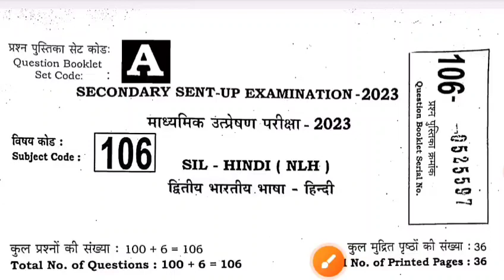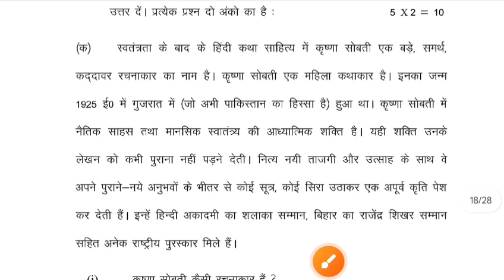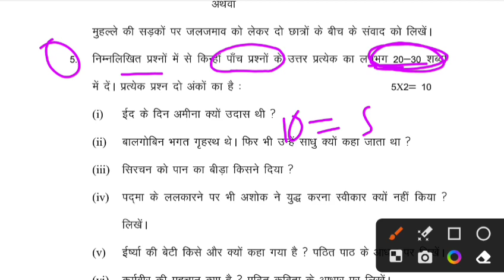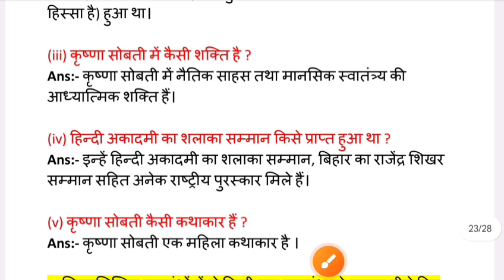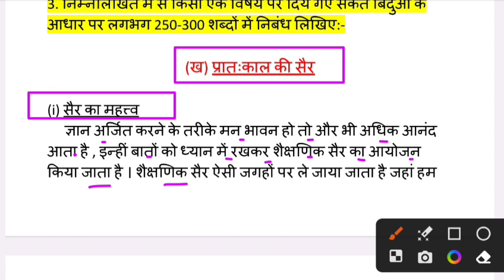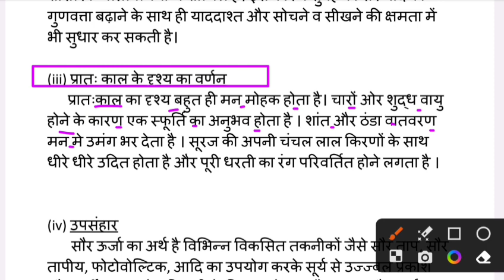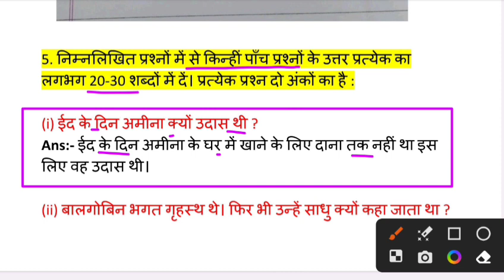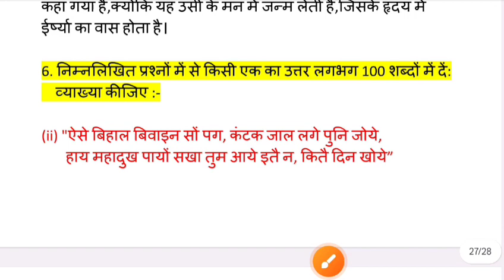10th Sent up exam Non Hindi ka Subjective answer key 2024 | Bihar Board Class 10th Sentup exam 2024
10th Sent up exam Non Hindi ka Subjective  answer key 2024 | Bihar Board Class 10th Sentup exam 2024

Whatspp Group -

sent up exam 2024 question paper non hindi
class 10th sent up exam 2024
class 10 sent up exam question paper 2024 non hindi
10th sent up exam question paper 2024 non hindi
10th Sent up exam Non Hindi ka Original Viral Paper 2024 | Bihar Board Class 10th Sent up exam 2024
10th sent up exam question paper 2024
class 10th sent up exam 2023 non hindi question paper
class 10th non hindi sent up exam question paper 2024
bihar board class 10th sent up exam 2024 question paper
Sent up exam matric non hindi subjective question solution 2024
bihar board matric sent up exam 2024 question paper
10th sent up exam 2023
10th sent up exam question paper
10th sent up exam 2023 nonhindi
10th sent up exam question paper 2023
10th sent up exam 2024
10th sent up exam
10th sent up exam question paper 2024 nonhindi
10th sent up exam nonhindi question paper
bihar board 10th sent up exam 2024
bseb class 10 sent up exam date 2024
bihar board 10th sent up exam 2024 nonhindi
bihar board 10th sent up exam nonhindi 2024
bihar board class 10th nonhindi sent up exam 2024
bihar board class 10th sent up exam 2024 nonhindi question paper
bihar board 10h sent up exam 2024 non hindi
bihar board 10th sent up exam 2024 nonhindi question paper
bihar board 10th sent up exam 2024 non hindi
bihar board class 10th sent up exam 2024 non hindi
Non Hindi answer key 2024 sent up exam 10th
10th ka non hindi ka subjective answer key 2024
Sent up exam hindi objective answer key 10th nonhindi answer key 10 sent up exam
10th non hindi answer key Bihar board
besb non hindi subjective answer key sent up exam
matric non hindi ka subjective answer key sent up exam
Bihar board 10th ka subjective ke answer key
matric nonhindi ka subjective answer key 2024
Sent up exam subjective answer key 10th Non Hindi answer key 2024
Non Hindi objective answer key 2024
10th answer key
matric ka subjective ka answer key sent up exam
Bihar board 10th ka subjective ke answer key matric ka non hindi ka subjective answer key 2024
Non Hindi ka question answer key
Non Hindi objective answer key 10th
10th answer key
Non-Hindi subjective answer key
class 10th ka non hindi ka answer key
Bihar board 10th non-hindi objective answer key Non Hindi bihar board answer key 2024
Non Hindi ka subjective 10th class
Non Hindi ka subjective ka answer key
hindi subjective solution sent up exam 2024
class 10th non hindi 2024 sent up exam
10th non hindi solution 2024 sentup exam

10th class non hindi subjective question
hindi class 11 objective question 2024 bihar board
class 10th non hindi subjective question answer
class 10 bihar board non hindi question paper 2024
class 10 non hindi bihar board exam 2024
bihar board 10th non hindi objective question 2024
bihar board non hindi question paper 2024 subjective
bihar board 10th objective question 2025
bihar board class 10 question paper 2024
class 10 non hindi answer key 2023 bihar board
class 10 non hindi answer key 2024
class 10 non hindi objective question 2024 bihar board, 10 non hindi ka vvi guess official model paper 2024, class 10 non hindi new model paper 2024